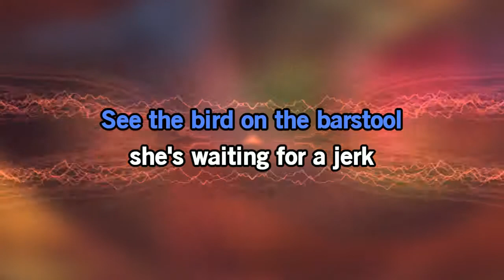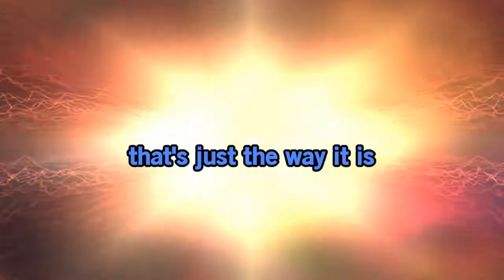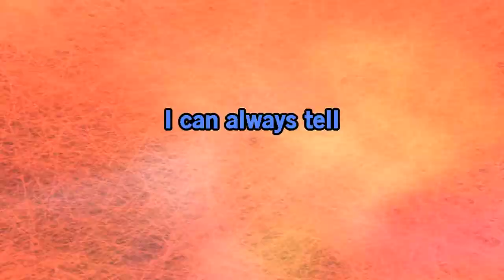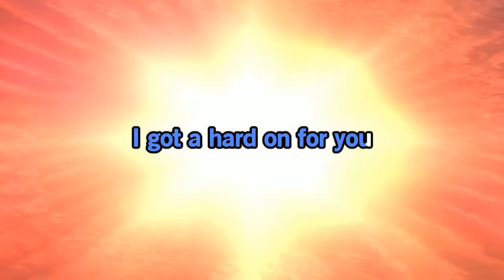Jackyl - She Loves My Cock [Karaoke Version]